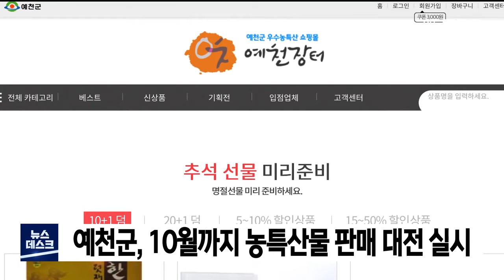예천군, 농산물 판매 대전 추진 / 안동MBC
2020/09/07 10:21:12    작성자 : 조동진

예천군은 코로나19 확산으로 경기 침체로
이어지자 지역 농산물 판로 개척을 위해
오는 10월까지 대대적인 판촉활동에 나섭니다.
◀ＥＮＤ▶

이를 위해 지난 8월부터 직영 온라인 쇼핑몰
'예천장터'에서 추진하던 추석맞이 특판 행사를
농·특산물 판매 대전으로 이벤트 규모를
확대할 계획입니다.

이벤트 기간 중 이용 고객을 대상으로
제공하는 한편 추첨을 통해 1등에서 5등에게
총 상금 490만 원을 증정하기로 했습니다.